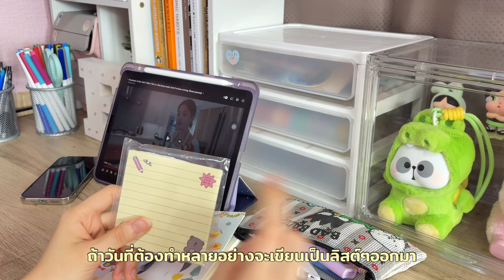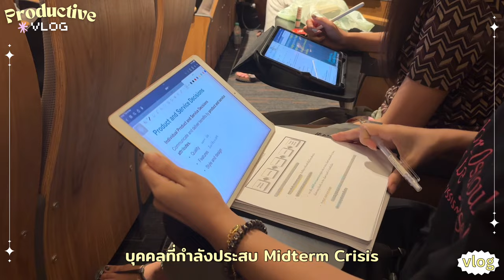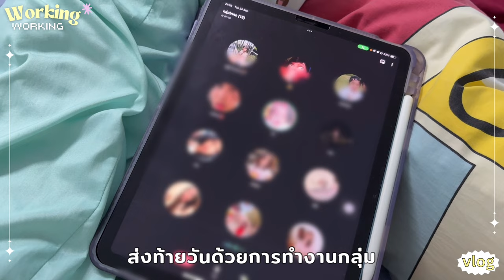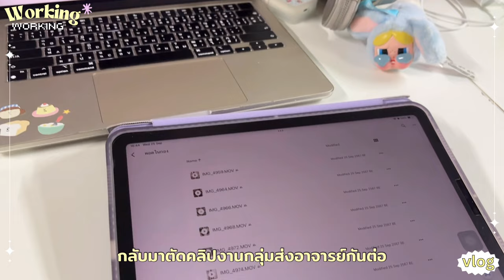Productive Week✨🎀| อยู่ด้วยกัน 1 สัปดาห์เเบบกิจกรรมเเน่นๆ ไปที่ไหน ทำอะไรบ้าง??